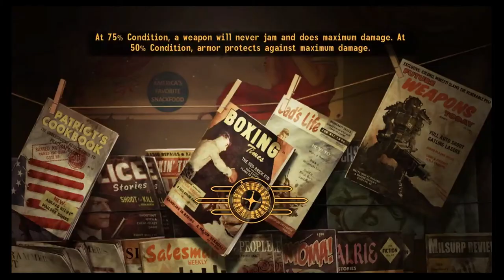Fallout: New Vegas Walkthrough Part 29 "House Has Gone Bust" (No Commentary)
Fallout: New Vegas Gameplay Walkthrough Episode (Part) 29 Includes eliminating Mister House . This walkthrough for Fallout: New Vegas will include the Full Game, Bosses, Main Missions, Gameplay and Ending.

Fallout: New Vegas is a post-apocalyptic action role-playing video game developed by Obsidian Entertainment and published by Bethesda Softworks. It was announced in April 2009 and released for Microsoft Windows, PlayStation 3, and Xbox 360 on October 19, 2010. A spin-off of the Fallout series, the game is set in a post-apocalyptic open world environment that encompasses a region consisting of Arizona, California, and Nevada. It is set in a world that deviated onto an alternate timeline thanks to Atomic Age technology, which eventually led to a global nuclear apocalypse in the year 2077 in an event referred to as "The Great War", caused by a major conflict between the U.S. and China over natural resources. The main story of New Vegas takes place in the year 2281, four years after the events of Fallout 3. It is not a direct sequel, but does mark the return of several elements found in Fallout 2.